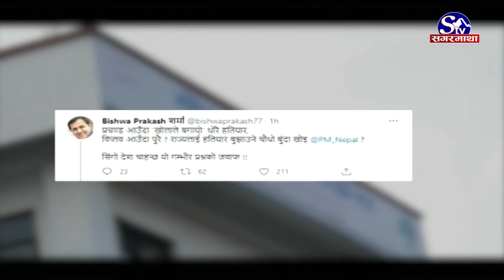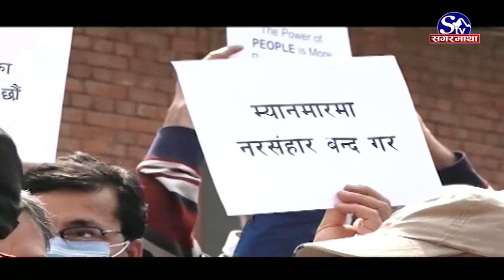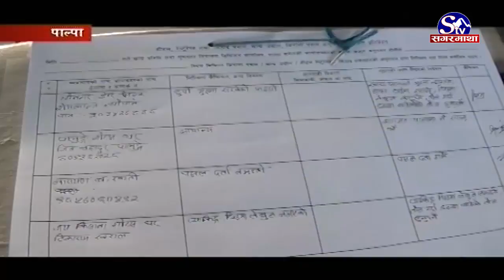सगरमाथा प्राइम समाचार || २१ फागुन २०७७ || Sagarmatha Prime News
नेकपाका महासचिव नेत्रविक्रम चन्द विप्लव काठमाडौंमा सार्वजनिक, सरकार र नेकपाबीचको तीन बुँदे सहमति पत्रमा दुवै पक्षबाट हस्ताक्षर ।
नेकपा दाहाल नेपाल पक्षको संसदीय दलको नेतामा पुष्पकमल दाहाल चयन, दलको नेताबाट केपी शर्मा ओली बर्खास्त ।
म्याग्दीको पर्यटकीय स्थल भुरुङ–तातोपानी बजार कालीगण्डकी नदी कटानको उच्च जोखिममा, प्रभावकारी रोकथामको काम हुन सकेन ।
दक्षिण पूर्वी टर्कीको बिट्टलिस प्रान्तमा हेलिकोप्टर दुर्घटना, ११ जनाको मृत्यु, २ जना घाइते, दुर्घटनाको कारण खुल्न सकेन ।
सहिद स्मारक बी डिभिजन लिग फुटबल अन्तर्गत आजका खेलमा सातदोबाटो र मध्यपुरको जित, बाँसबारी र पुल्चोक स्पोर्टस् क्लब पराजित ।